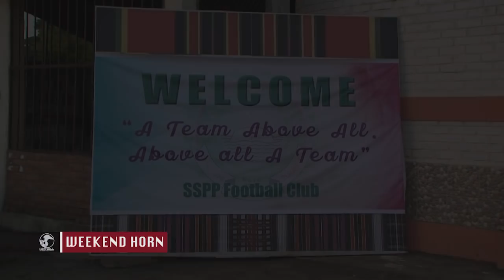1 Sonpau SSPP FC Coach